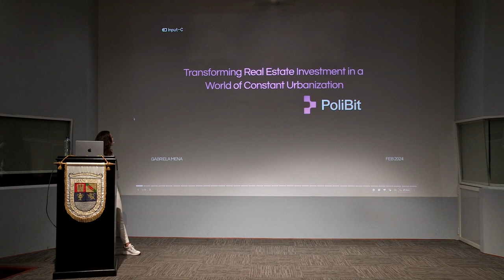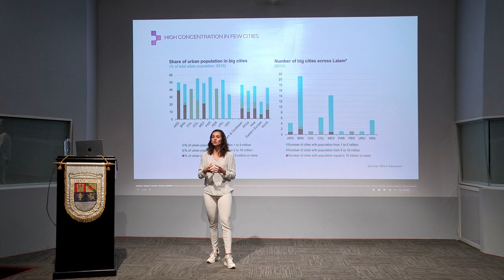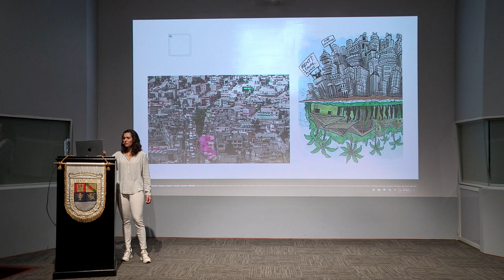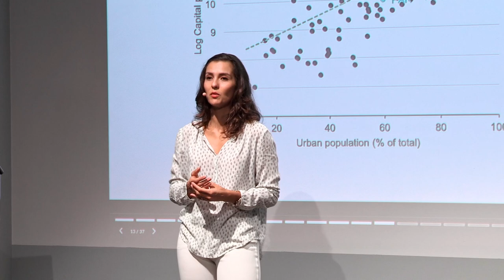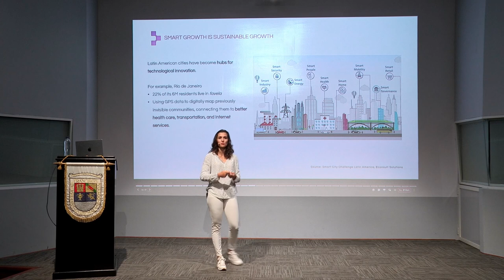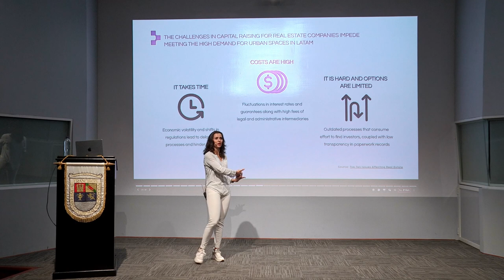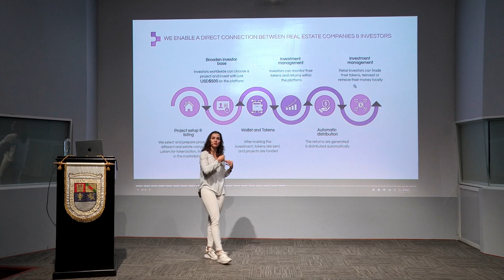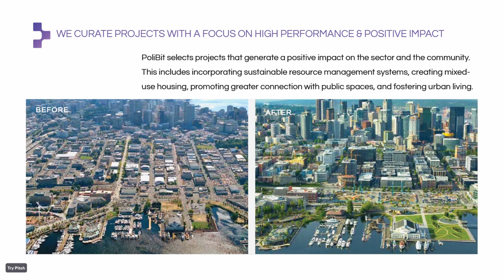Transformando la inversión inmobiliaria en un mundo en constante urbanización | Gabriela Mena